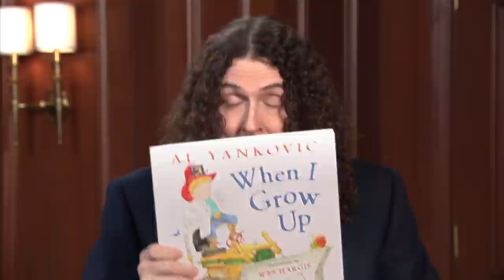WILLIAM H. MACY goes Face to Face with "Weird Al" Yankovic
"Weird Al" gets a chance to talk to acting great William H. Macy.